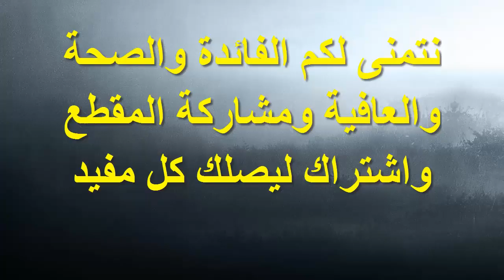اهم فوائد زيت الذرة الرائعة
اهم فوائد زيت الذرة الرائعة للصحة الجسم عامة فوائد طبيعية مدهشة